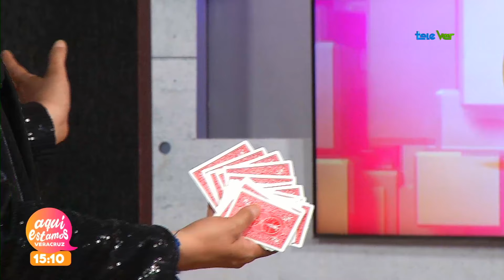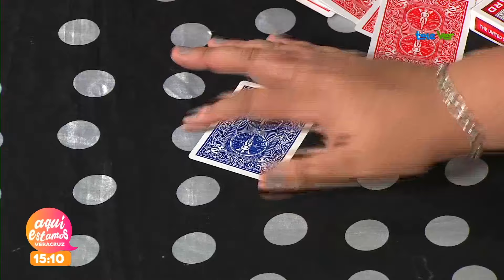A petición de un seguidor, Erick realiza esta ilusión, diría Machis: "esotérico"